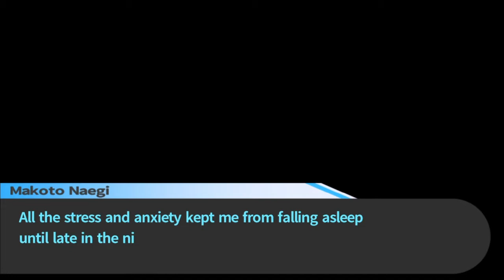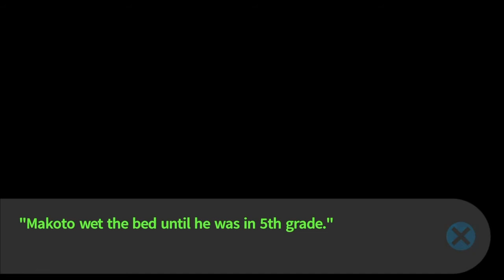WHY HER???| Danganronpa trigger-happy havoc #6